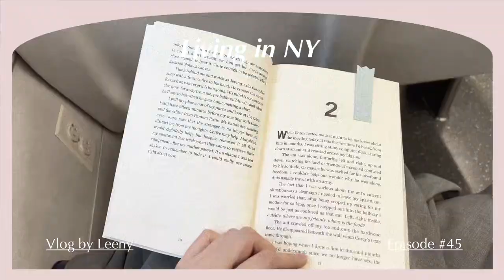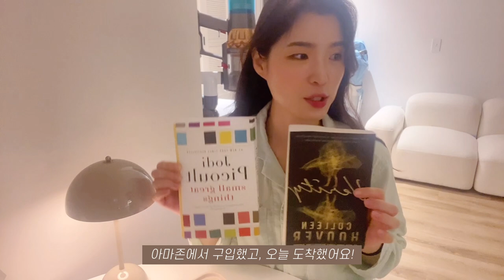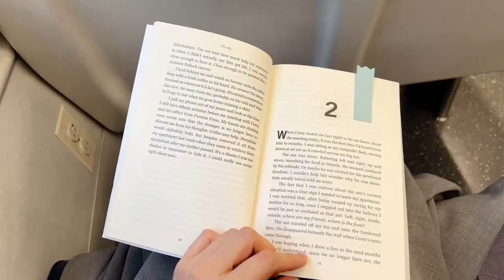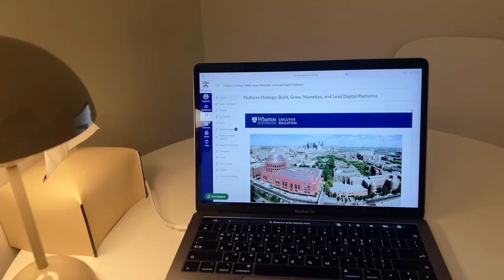뉴욕vlog🗽갓생 사는 INTJ 뉴욕 직장인 | 와튼스쿨 플랫폼 전략 수업 듣기 | 원서 읽기 | 퇴근 후 공부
안녕하세요!
오늘은 갓생 사는(?) 뉴욕 직장인 리니의 모습을 담아 보았습니다.
요즘 너무 바빠서 영상을 빨리 업로드 못해서 아쉬운 점도 있지만,
그래도 이렇게 하나씩 남겨두면 의미 있더라고요! 😊

* 1년에 책 100권 읽기 (그 중 10권은 원서 읽기)
* 와튼 스쿨 Platform Strategy Certification 과정 듣기